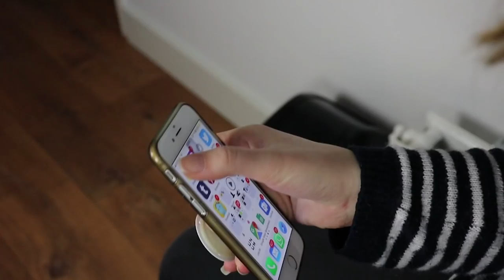10 Types in de Sneeuw ⛄️ || Mandy Denise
Het heeft behoorlijk GESNEEUWD en in deze sketch laat ik een aantal verschillende types in de sneeuw zien! Neem het wel met een korreltje zout! ;)

Heee!